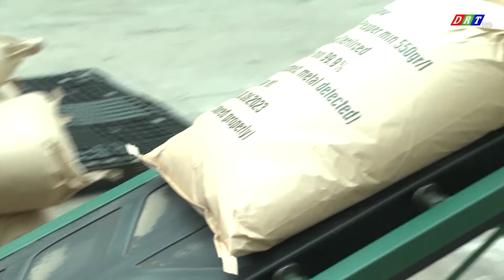Giá cà phê tiếp tục tăng